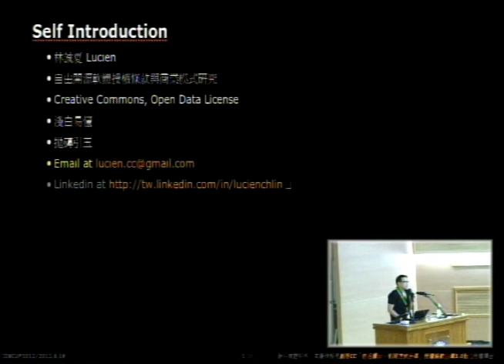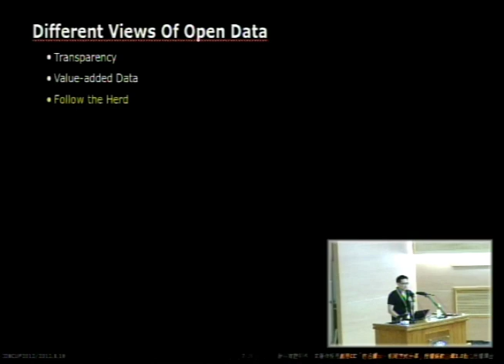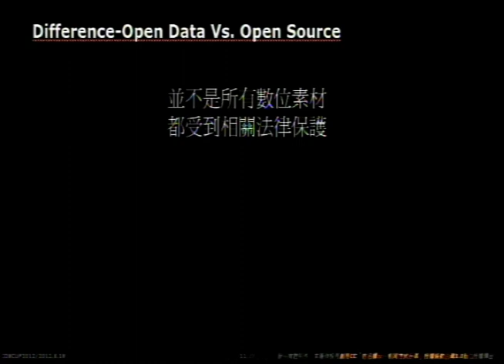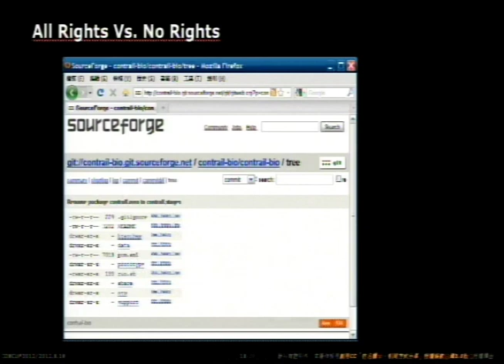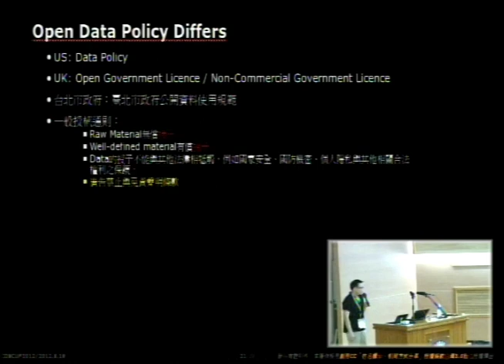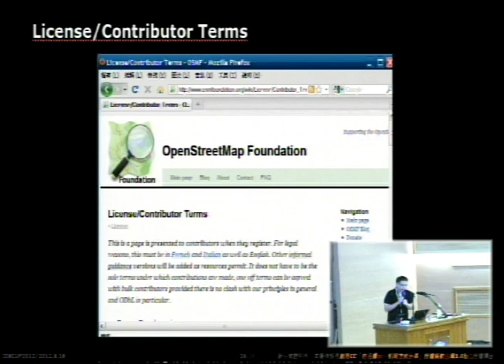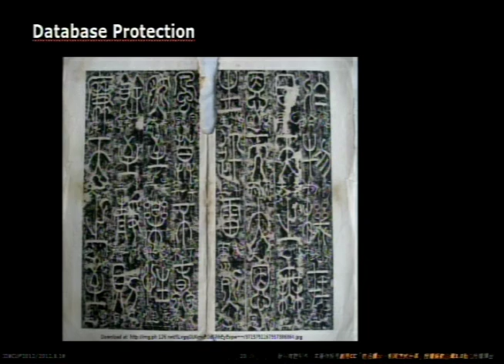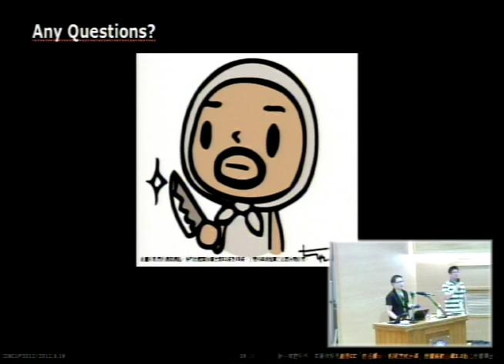[COSCUP 2012] From Open Source to Open Data－從OpenStreetMap的授權轉換看公開資料授權 - 林誠夏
From Open Source to Open Data－從OpenStreetMap的授權轉換看公開資料授權

林誠夏

    漢語
    Legal

當代、除了自由開源軟體的成功之外，透過開放授權來集結眾人力量的方式，也漸漸擴散影響到超越程式碼的其他領域，諸如、推動著作素材授權的Creative Commons，以及提升資訊透明化與加值性的Open Data。本場次將透過Open Source的原理原則來介紹Open Data，並舉OpenStreetMap推動的授權轉換為例，讓聽眾能更了解Open Data的授權方式，以為未來與程式碼合併運用方面打下基礎。

知識背景為科技法律，但是也喜歡學習任何新奇有趣的事物。自2005年開始任職於中央研究院自由軟體鑄造場，專職於自由軟體授權條款的解說分析，以及自由軟體商業運用模式的觀察記錄。2008年開始擔任自由軟體鑄造場的專案經理，2010年兼任電子報主編，目前已卸下這二份職務，改戮力於個人的書籍寫作並轉任計畫維運發展的諮詢顧問。